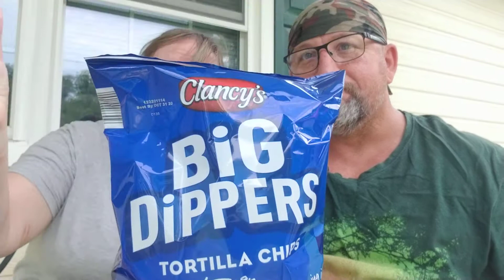Aldi's gubmint cheese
In this video we discuss cheese dip and life lessons.